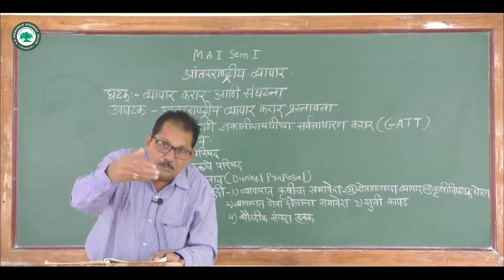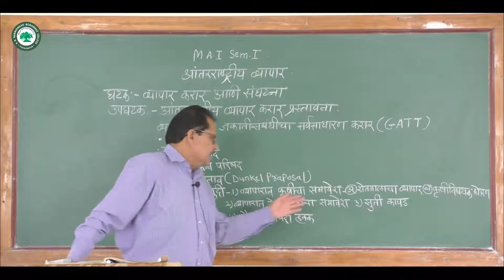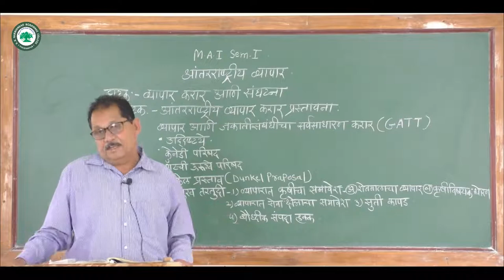M.A.I (आंतरराष्ट्रीय व्यापार) || घटक: व्यापार करार आणि संघटना || By प्रा. पवार एन. सी.